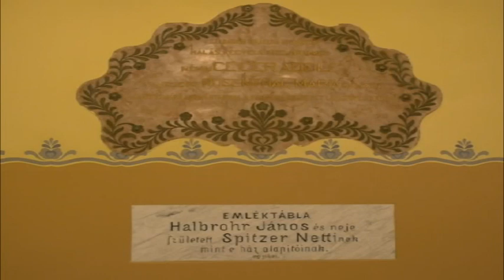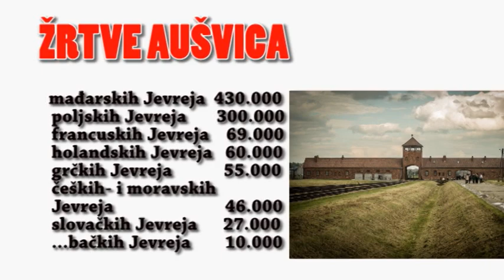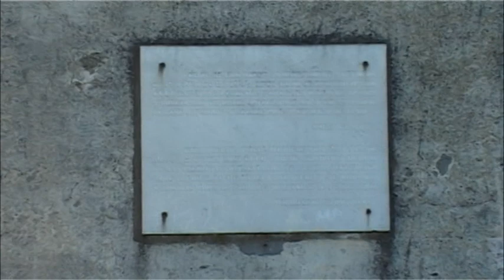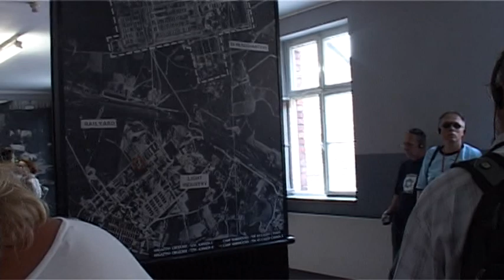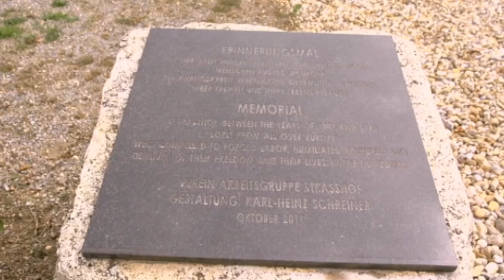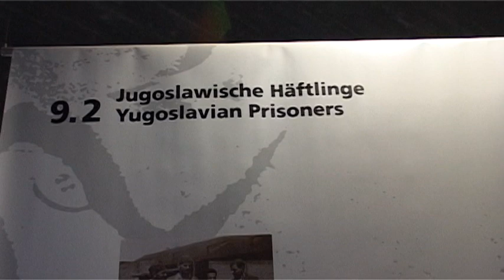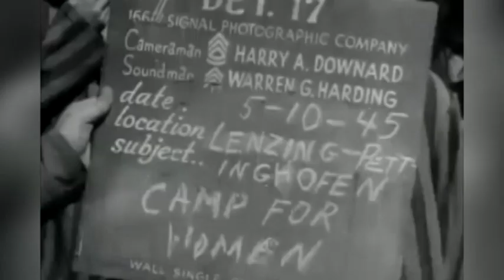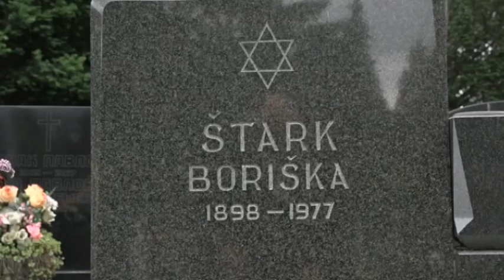LOGORSKI DNEVNIK BORIŠKE ŠTARK - AUSCHWITZ - STRASSHOF - LENZING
LOGORSKI DNEVNIK BORIŠKE ŠTARK
HOLOKAUST U OKUPIRANOJ BAČKOJ - AUSCHWITZ - STRASSHOF - LENZING

МУЗEЈ ВОЈВОДИНЕ, VAJDASÁGI MÚZEM
14. VI 2019. U 19.00 sati
  ЛОГОРСКИ ДНЕВНИК БOРИШКЕ ШТАРК
  STÁRK BORISKA LÁGERNAPLÓJA

Документарна репортажа КАРОЉА КОВАЧА
KOVÁCS KÁROLY dokumentum-riportfilmje

Наратор: МИРКО ШТАРК
Narrátor: STÁRK MIRKO

Продуцент: MOМЧИЛO БАЈАЦ - BELAFONS PRODUKTIONS
Gyártásvezető: BAJAC MOMČILO - BELAFONS PRODUKCIÓ

Музика: Петао већ кукуриче (химна конц-логора Аушвиц-Биркенау)
Zene: Szól a kakas már (az Auschwitz-Birkenau halál-tábor himnusza)

трајање 71,20 perc

Пројекат и серија су реализовани уз подршку САВЕЗA ЈЕВРЕЈСКИХ ОПШТИНА СРБИЈЕ
Támogató a SZERBIAI ZSIDÓ HIT-KÖZSÉGEK SZÖVETSÉGE

Медијска подршка: СЈОС, Телевизија Војводине, Новосадска телевизија, Јеврејска општина Новог Сада, Мађар со.

LOGORSKI DNEVNIK BORIŠKE ŠTARK nastao je posle Drugog svetskog rata u Novom Sadu, pod nazivom "Od Novog Sada (26. aprila 1944.) preko tranzitnih i sabirnih logora Bačke Topole (Bajšajske kasarne) i Kištarče (predgrađe Budimpešte) logora uništenja (Aušvic - Birkenau) do radnog logora sistema Mathauzenskih podlogora u Lencingu (u oblasti Alpa u području Salckamergut), koju je 4. maja 1945. godine oslobodila III Američka Armija pod vođstvom generala Patona. Dnevnik sa mađarskog je preveo Boriškin sin Egon, koji je sa sestrom bio žrtva Holokausta. Egon je bio zatočenik segedinskog zatvora "Čilag", dok je Marta bila u konc-logoru Dahau.
Dokumentarna reportaža snimljena je na autentičnim mestima nabrojanih logora uz učesće: dr ROBERTA SABADOŠA - predsednika Saveza Jevrejskih opština Srbije, JANOŠA HADŽIJA istraživačkog novinara, dr prof. SITE SABOLČA, direktora Holokaust muzeja u Budimpešti i pisca knjiga o Mathauzenskim logorima.

Autor se zahvaljuje filmskoj- i foto arhivima Amerike, Nemačke, Mađarske i Austrije.
Narator: prof. Mirko Štark,
Snimatelji: Saša Medovarski i Kristijan Kovač,
Prevod: Edita Jankov,
Tekst čitali: Snežana Petrović i Saša Vidačak

Muzika:
Jevrejsku kompoziciju rabija Yitzchak Isaac Tauba, nezvaničnu himnu konc-logora Aušvic-Birkenau, “Szól a kakas már (Crow the Rooster Now) izvode: "Romengo (trajanje:3,15)., "Diva" (trajanje:0,22). i duo Chazan Shimon Farkas & Chaim Farkas (trajanje:1,27 + 1,23).
Mozart: Requiem (trajanje 4,04) – Krakovski simfonijski orkestar,
Lewandovski: Enosh (trajanje: 3,27) – hor Hašira x 2.

Projekat i serija je realizovana uz podršku SAVEZA JEVREJSKIH OPŠTINA SRBIJE.